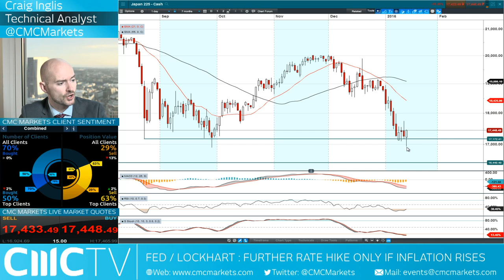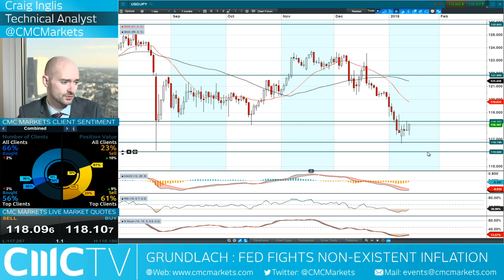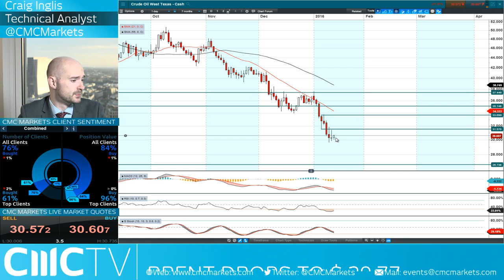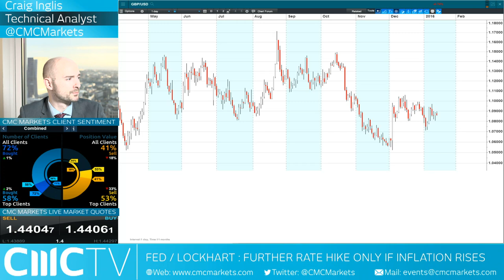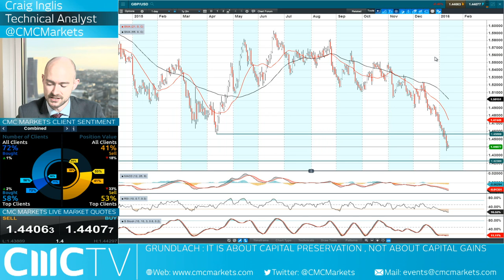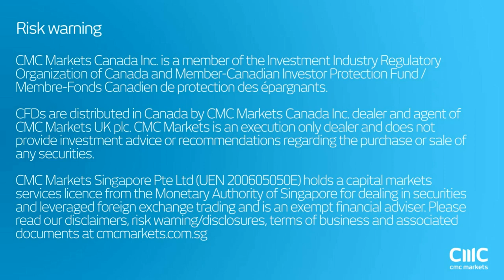Just how weak is the GBP? Brent breaks $30 CMC Markets 14th Jan